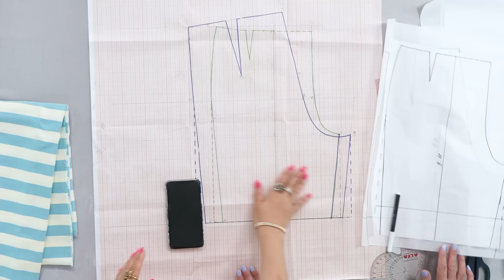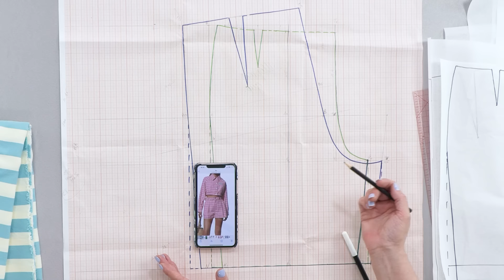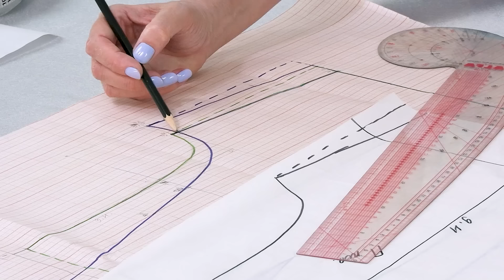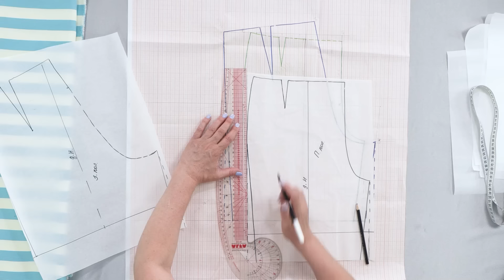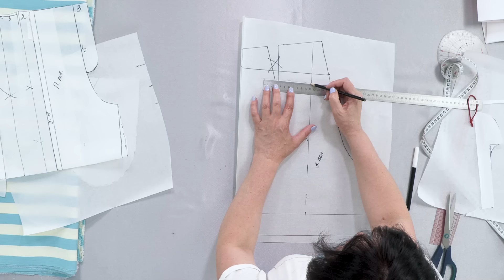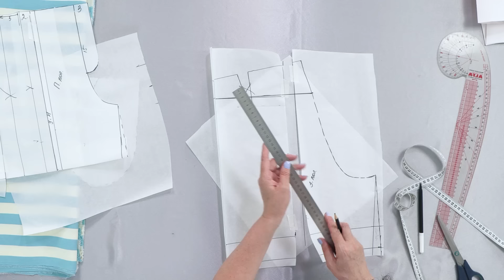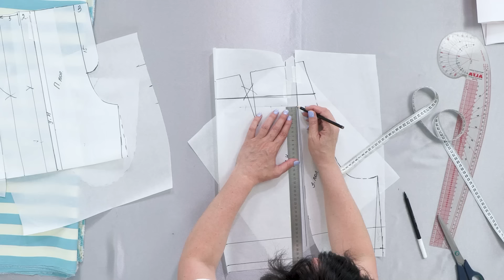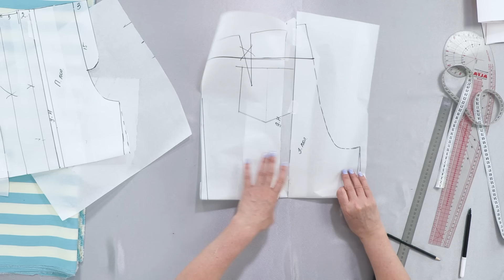Удобные шорты для лета 2022. Моделирование, раскрой и первая примерка. Летняя одежда для женщин.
Шорты это удобная и практичная вещь для каждого гардероба. Для отдыха, для прогулок, для игр с детьми или для работы в саду. А может  вы хотите ходить в красивых шортах дома. В любом случае вам пригодится наш сегодняшний выпуск. В этом видео мастер Татьяна смоделирует шорты от базовой основы 10 мерок,  вы увидите как сделать сборки, и узнаете секреты работы с тканью в полоску. Вы узнаете как сделать накладной карман и увидите первую примерку изделия.

Построение базовой основы на любую фигуру по авторской методике Ирины Михайловны Паукште
Вступайте в Клуб Модные Практики и учитесь шить вместе с нами.
Участие 490 рублей в месяц.
Здесь можно научиться шить любое изделие на экспертном уровне, даже если вы никогда не держали в руках иголку.

Ткани, которые мы используем в наших видео, вы можете найти интернет-магазине
Если у вас возникли сложности с оплатой курсов, с доступом к уже приобретённым курсам или другие вопросы.